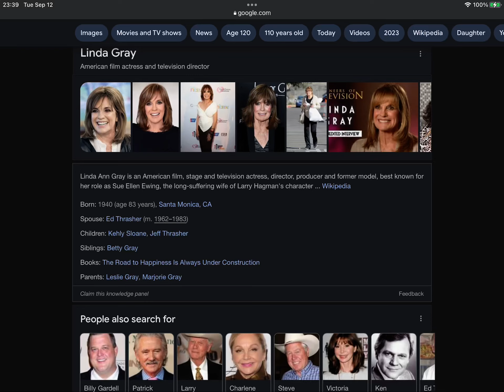Happy Late 83rd Birthday Linda Gray!